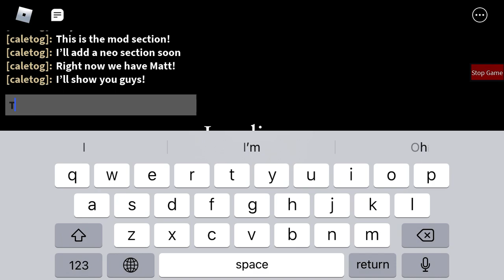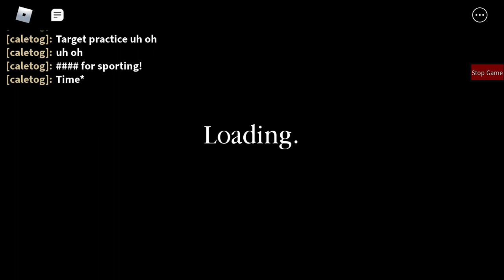Fnf but in piggy build mode… again (all weeks done)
All weeks are done, until they add week 8! Added a mod section, neo section soon! Enjoy the video!